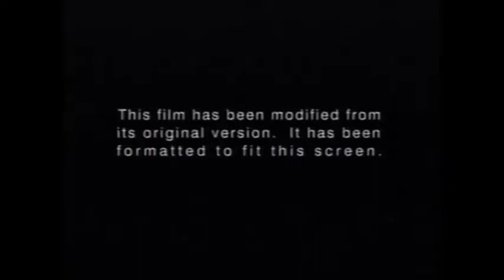VHS Opening #113 Opening to my 2005 Reprint Recycled VHS of Matilda Special Edition